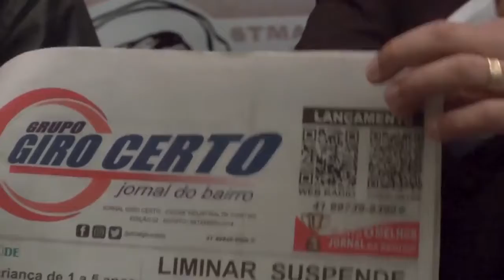Fernando e Edimilson do Grupo Giro Certo falam sobre o lançamento do jornal Giro Certo Araucária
O Papo de Barzinho entrevista representantes do grupo grupo Giro Certo que nos contam detalhes sobre o lançamento do Jornal Giro Certo em Araucária